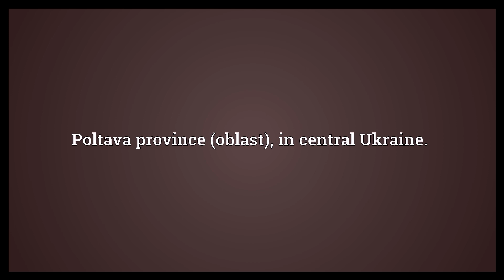Poltava Meaning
Video shows what Poltava means. A city in east-central Ukraine, administrative centre of Poltava province.. Poltava province (oblast), in central Ukraine..  Poltava Meaning. How to pronounce, definition audio dictionary. How to say Poltava. Powered by MaryTTS, Wiktionary